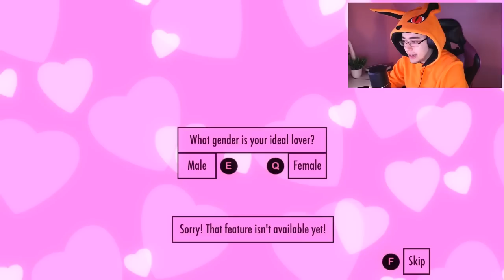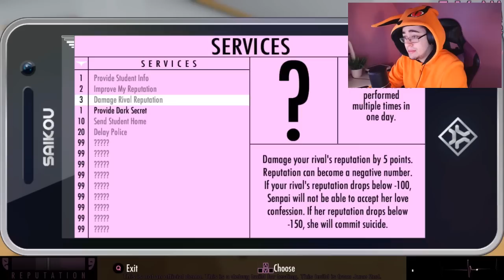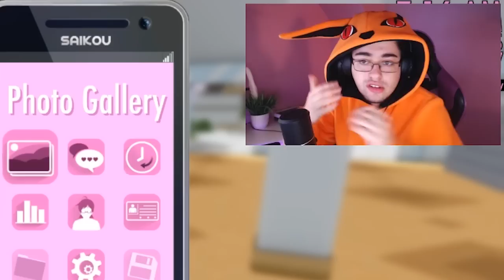👉 ¿¡MI NOVIA YANDERE!? 😱 | YANDERE SIMULATOR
Hoy os traigo un nuevo vídeo en el que... veréis a ¿¡MI NOVIA YANDERE!? :O ¡LIKE para más Yandere Simulator!